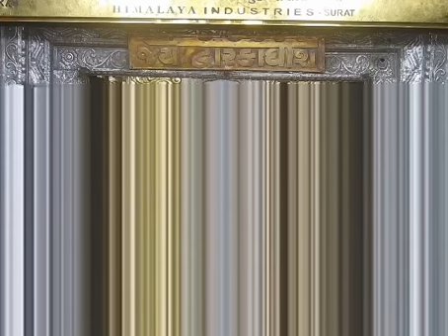कुनवारा भोग मनोरथ : उत्थापन दर्शन : Shree Dwarkadhish Temple : : श्री द्वारकाधीश मंदिर (28/07/2023)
लाइव उत्थापन दर्शन : श्री द्वारकाधीश मंदिर: २८ जुलाई, २०२३ (शुक्रवार) : द्वारका (गुजरात)
Live Utthapan Darshan : Shree Dwarkadhish Temple Darshan Today (28/07/2023)